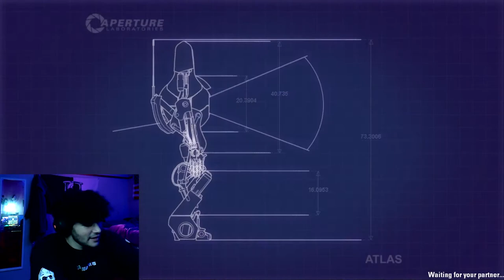1000 IQ Portal Puzzle Masters | Portal 2 Ep. 1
Me and Christy share a common passion for science, so we decided that we would volunteer as test subjects at the Aperture Science Computer-Aided Enrichment Center. This isn't any ordinary Portal 2 playthrough, we like to enjoy the steps instead of going full speedrun, we aren't as talented as JackSepticEye so we have to cooperate, and we don't like no commentary playthroughs. Watch Christy show us that she is a 1000 IQ Portal Puzzle Master while I try to show that my one brain cell can be useful for something every once in a while.